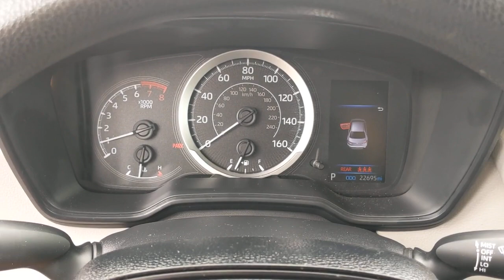2020 Toyota Corolla Orange County, Garden Grove, Westminster, Santa Ana, Anaheim, CA R090998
Red Used 2020 Toyota Corolla available in Garden Grove, California at Toyota Place. Servicing the Orange County, Garden Grove, Westminster, Santa Ana, Anaheim, CA area.

Toyota Place
9670 Trask Ave

Certified. Corolla Clean CARFAX. Red 30/38 City/Highway MPGToyota Certified Used Vehicles Details:* 160 Point Inspection* Powertrain Limited Warranty: 84 Month/100,000 Mile (whichever comes first) from TCUV purchase date* Transferable Warranty* Limited Comprehensive Warranty: 12 Month/12,000 Mile (whichever comes first) from certified purchase date. Roadside Assistance for 7 Year / 100,000 Mile* Warranty Deductible: $0* Vehicle History* Roadside AssistanceAwards:* 2020 KBB.com 10 Coolest New Cars Under $20,000Call today and ask for our Sales Managers. ALL ADVERTISED PRICES EXCLUDE GOVERNMENT FEES AND TAXES, ANY FINANCE CHARGES, ANY DEALER DOCUMENT PROCESSING CHARGE, ANY ELECTRONIC FILING CHARGE, AND ANY EMISSION TESTING CHARGE.